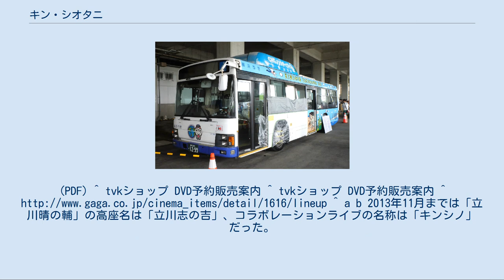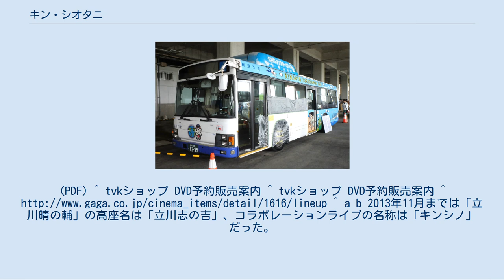キン・シオタニ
キン・シオタニ（1969年9月12日 - ）は、日本のイラストレーター、文筆家である。
本名は塩谷 均（しおたに ひとし）。
東京都杉並区荻窪出身、小金井市育ち、武蔵野市（吉祥寺）在住。
東京都立田無高等学校、1992年東京国際大学教養学部国際学科卒業。
 学生時代は全国放浪にあけくれる。
大学時代に会ったYMOの作詞家、クリス・モズデルに師事。
1995年に10種類のポストカードが青山ブックセンターで発売され、ひとつひとつにつけられた長い題名が話題になった。
翌年処女詩画集『ばかと40人の青年』を出版。
以降、多数の著書を発表する。
 1995年に始めた井の頭恩賜公園でのポストカード売りは、以降多くの後続者を生み、公園側に許可される（アートマーケッツ登録番号A-0001）。
 その後表現活動は広がり、高校教科書の表紙から、テレビや雑誌、広告、CDジャケットなどのイラストなどを手掛ける。
吉祥寺の書店、ブックスルーエのブックカバーは特に有名。
文筆業も小説、落語やコントの脚本、エッセイ、作詞と幅広い。
井の頭公園での販売は今も続けている。
 世に出て数年は青年の絵しかかけなかったが、のちに人面犬や女の人の絵も描けるようになったとか。
はじめて描いた似顔絵はイラストを担当したTBSの深夜番組『根津サンセットカフェ』（DVD化）の主演で片桐仁（ラーメンズ）。
 また、2007年にドローイングシアターという独特のパフォーマンスを思いつき、ライブハウスで披露し始める、それが話題を呼び、国内外の様々なライブイベントに出演したり、多くの映像コンテンツに作品を提供している。
 2010年1月よりtvkで本人がMCを務める散歩番組「キンシオ」が放送開始。
首都圏のローカル局を始め北海道や関西方面など他地域でも深夜時間帯中心に放送されており2020年に放送開始から10周年を迎えた。
 2015年12月9日、武蔵野市に移る前まで住んでいた小金井市の小金井市観光大使に就任。
 プライベートでは2013年12月に同業者でもある森画伯と入籍。
2014年に長男を2018年には長女を授かっている。
 本人が顔出し出演[編集] tvk「キンシオ」とのコラボ企画による横浜市営バスのイラストバス（2014年） 横浜市交通局のイベントで最終描画が行われて完成した。
 イラストでの参加[編集] ^ tvk「キンシオ」2011年7月11日放送分より。
なお、出生地である荻窪での記憶はほとんど無いという ^ アトレ吉祥寺 大型商業施設9店舗&まち共同プロモーション（2015年5月29日にプレスリリース、2015年12月13日閲覧）。
 ^ ｢歩く吉祥寺｣さん、なぜ小金井の観光大使に?（朝日新聞デジタル 2015年12月19日掲載、2015年12月20日閲覧） ^ 公式ホームページより ^ アトレ吉祥寺・アトレヴィ三鷹3周年イベント－キン・シオタニさん展示企画も（吉祥寺経済新聞） ^ 番組開始は正確には2012年4月2日の深夜から開始 ^ 2013年4月から数ヶ月、毎週月曜22時55分（キンシオ放送直前）にも放送していた ^ ニュースリリース　DVD発売に関してのお知らせ。
(PDF) ^ tvkショップ DVD予約販売案内 ^ tvkショップ DVD予約販売案内 ^ ^ a b 2013年11月までは「立川晴の輔」の高座名は「立川志の吉」、コラボレーションライブの名称は「キンシノ」だった。